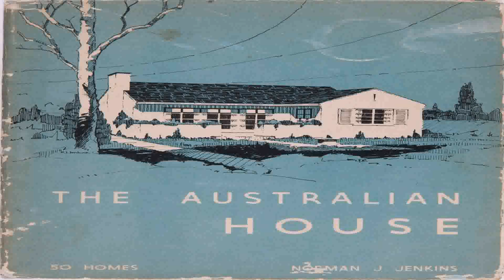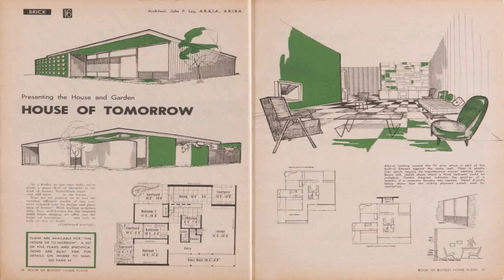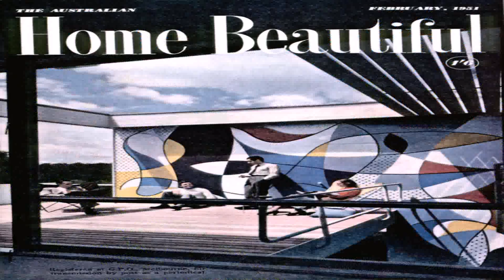1950s Style House Australia (see description) (see description)